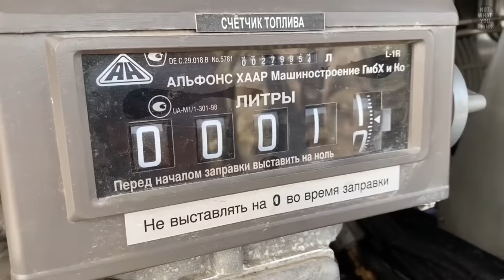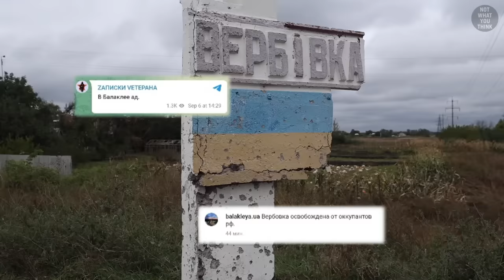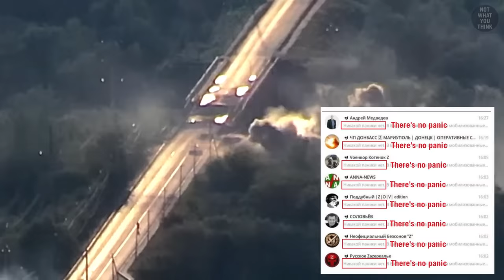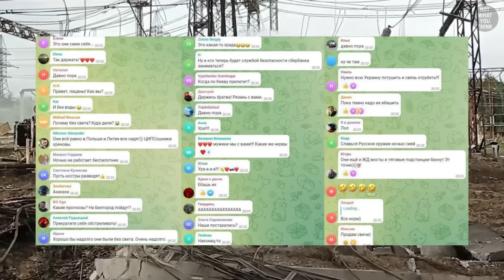How Ukraine TRICKED Russia Into a Stunning Defeat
After months of Russian occupation of the eastern part of Ukraine, the Russian forces were forced to flee the Kharkiv region in the first week of September 2022. But How they ended up defeated and most importantly, how they retaliated out of spite, is NotWhatYouThink

Twisted Metal - Jon Bjork
I Will Come Back for You - Howard Harper-Barnes

Footage:
Select images/videos from Getty Images
Videoblocks
Ukrainian Ministry of Defense